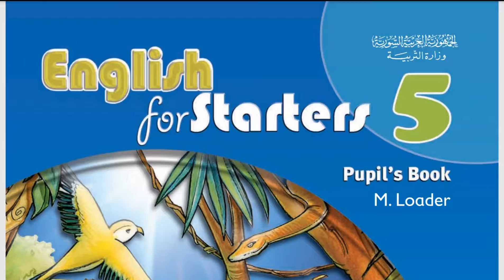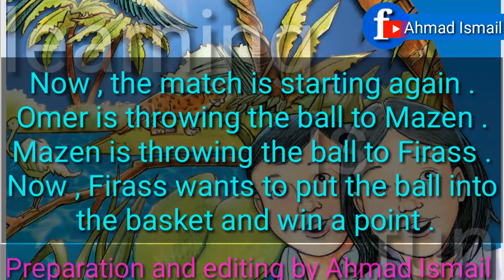5th grade unit 9